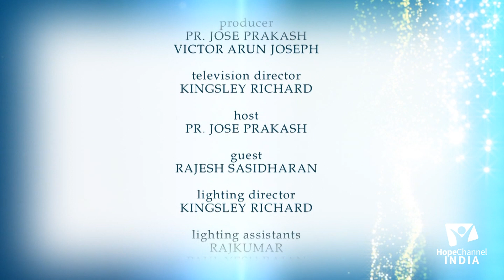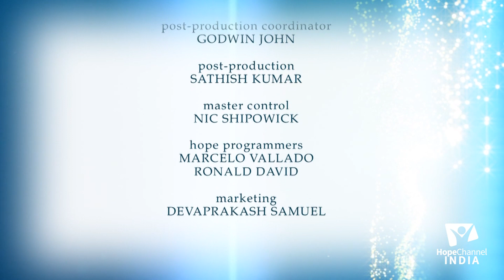21 Turning Point | Pr. Rajesh Sasidharan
As life goes on, there are many incidents and times at some point of our lives which bring a change in us. Be it in our food or behaviour or character or spiritual life or anything else. These bring about a change in us which might be for good or bad, depending upon the decisions that we make at that point, but are mostly moments of change that are beneficial. In this show, Turning Point, people share their experiences of the critical moments in their lives which brought about a change in them.

Series: Turning Point

Host: Pr. Jose Prakash
Guest: Pr. Rajesh Sasidharan

Language: Malayalam